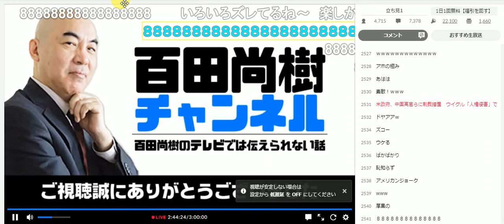【ゲスト:門田隆将】百田尚樹チャンネル生放送 第186回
疫病2020、特攻隊、地上最強の男の話まで多岐に亘ります。